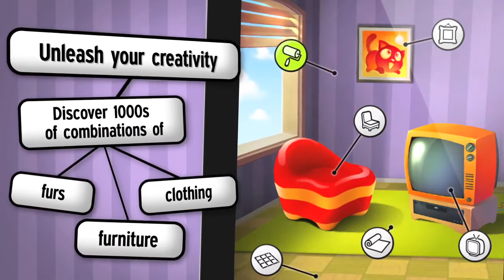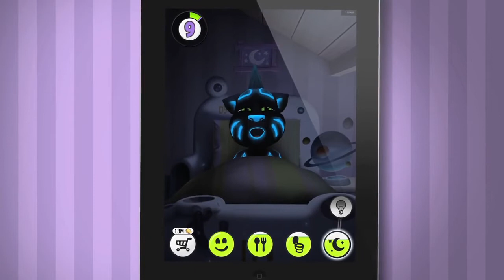[Funny Clip] My Talking Tom Gameplay Trailer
WOAH! No one told me this would happen when I let a girl into my house. This is nuts!

Download My Talking Tom app for iOS, Android and Windows Phone 8